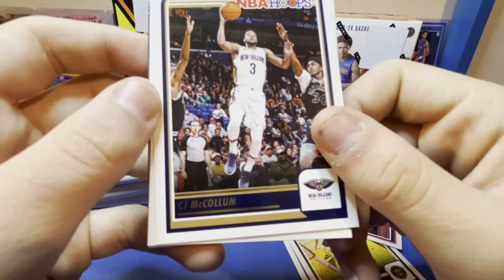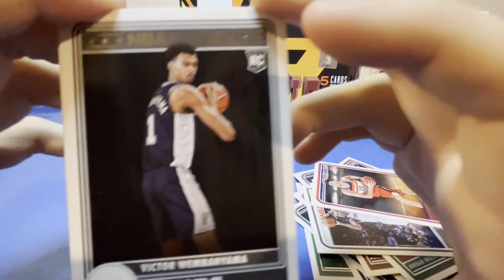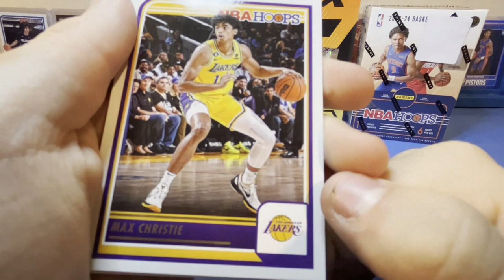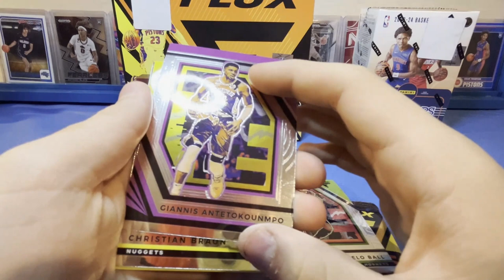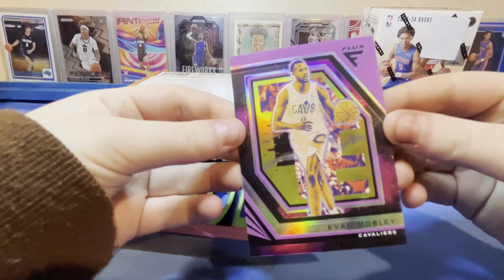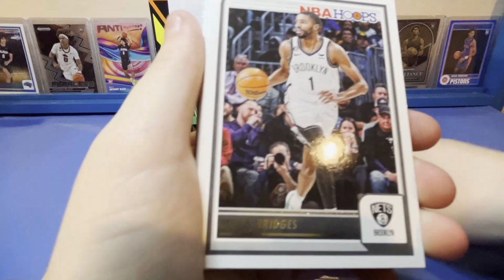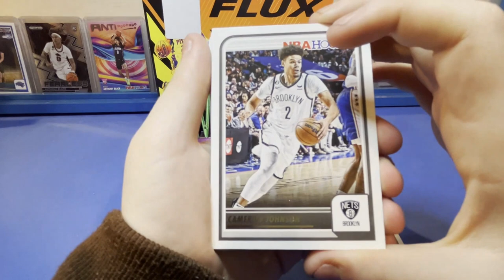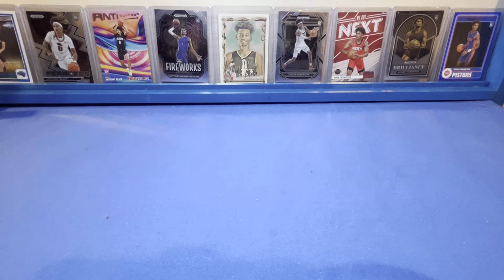November Vs - Ripping With The Kids #72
Cave Troll, and Zombie rip a 22-23 Flux Hobby box, and 23-24 NBAHoops blaster boxes.